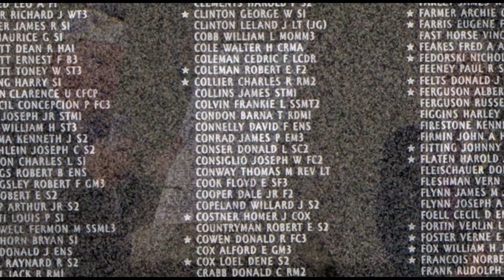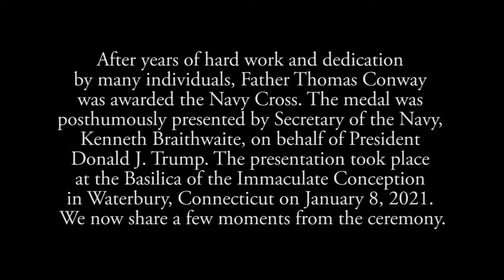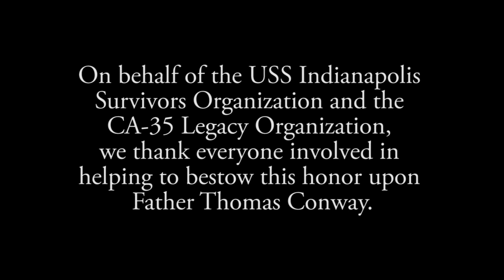Posthumous Navy Cross Presentation Ceremony for Father Thomas Conway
For his many years of service to God and his fellow man, the United States Navy in 2020 awarded Father Thomas Conway, a lieutenant and chaplain aboard USS Indianapolis (CA-35), the Navy Cross. Navy Secretary Kenneth Braithwaite conferred the medal posthumously in a ceremony at the Basilica of the Immaculate Conception in Waterbury, Connecticut. After Indianapolis disappeared beneath the waves on July 30, 1945, Fr. Conway spent the last hours of his life ministering to "those in peril on the sea." On the third day of the ordeal, Fr. Conway succumbed to exhaustion, thus fulfilling the words of Christ, "Greater love hath no man than that he give up his life for his friends." This video takes a closer look at the life and legacy of this heroic man.

Special thanks to Jack Shea and Bob Dorr of the Waterbury Veterans Memorial Committee. Thanks also to Kenneth Braithwaite and William Toti for their role in securing this well-deserved honor for Fr. Conway.

Music Composed by Stephen Melillo
Father Conway Tribute created by Andrew Fritzinger
Online streaming presentation of the Navy Cross provided by the City of Waterbury, and is a DETStudios production. Click here to view the entire Navy Cross presentation.

This video and all of its content is protected by the USS Indianapolis CA-35 Legacy Organization.

©USS Indianapolis CA-35 Legacy Organization, 2021